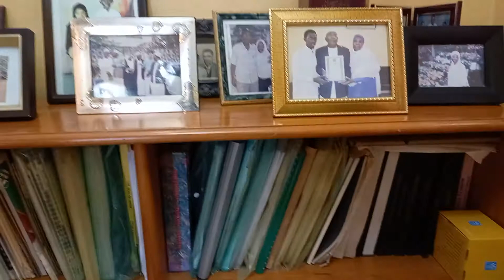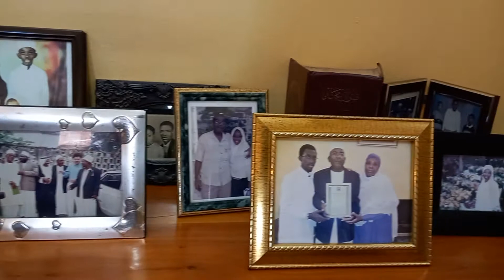YALIYOTOKEA BAADA YA TANU KUASISIWA 1954